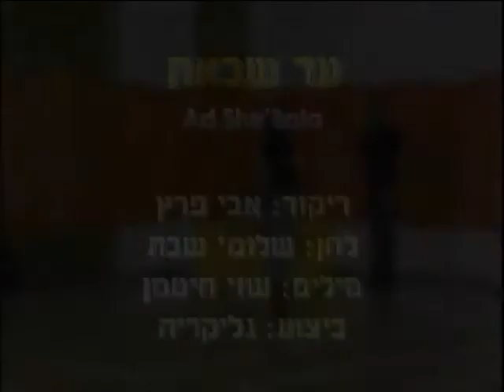Ad She'Bata - Dance | עד שבאת - ריקוד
שם הריקוד: עד שבאת
שנת חיבור: 2009
צורה: זוגות
כוריאוגרפים: אבי פרץ
מבצעים: גליקריה
מלחינים: שבת שלומי
תמלילנים: חיטמן עוזי
חברות: לא ידוע

Dance Name: Ad She'Bata
Creation Year: 2009
Shape: Couples
Choreographers: Avi Peretz
Performers: Glikeriya
Composers: Shabat Shlomi
Lyricists: Chitman Uzi
Companies: Not Exist